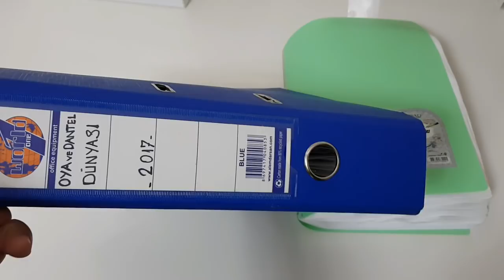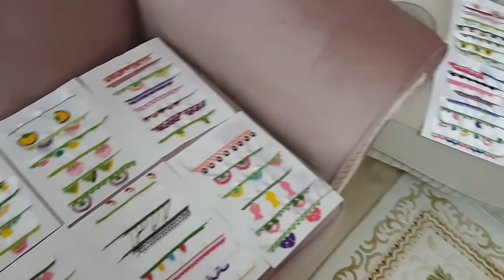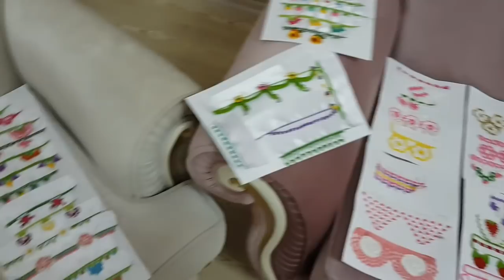1064 El işi Sergimi Gezmek istermisiniz 👩‍🎨